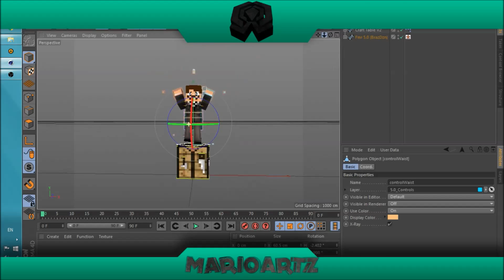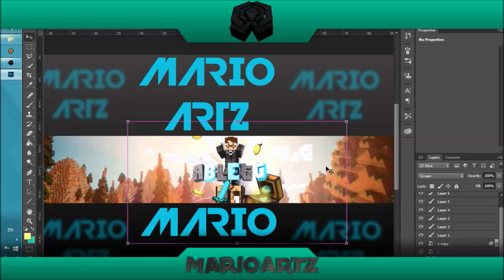SPEEDART//Ablett26 [ FANART ]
--- --- Order --- ---